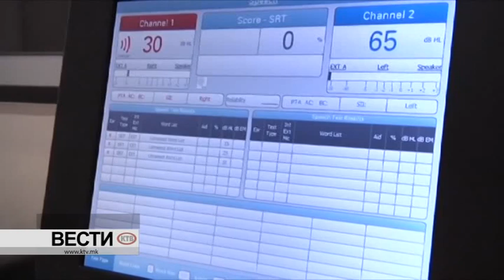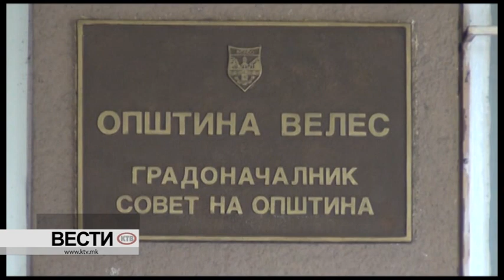КТВ ВЕСТИ - ВТОРНИК 11.04.2017